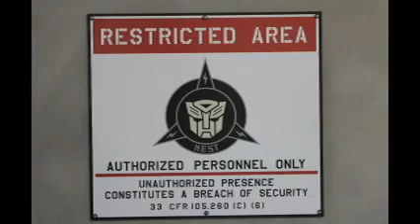Transformers The Ride Universal Studios Singapore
This is a collection videos i have captured from the Transformers the Ride in Universal Studios Singapore. The ride was amazing and its all worth the wait in the que for ONE hour.. I went on the Ride 3 times and it was AMAZING. It was so real. You can feel the wind, fire , water during the high speed chases... The ride is just 4min:30sec but you still wanna go for a second time.. The best seats i would recommend is the front seats, cos i tried both front and the back seats and if you have a tall guy in-front the view gets blocked in the back seats...